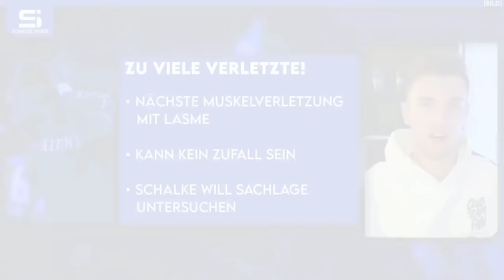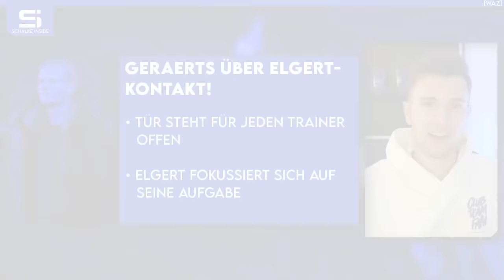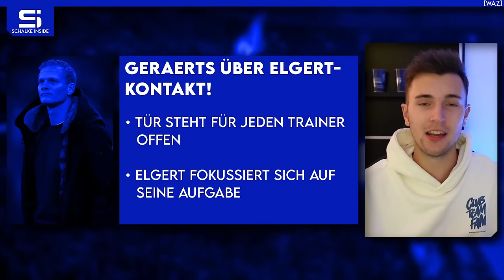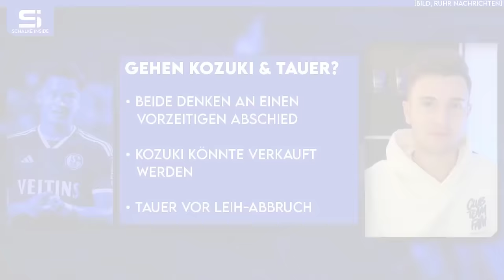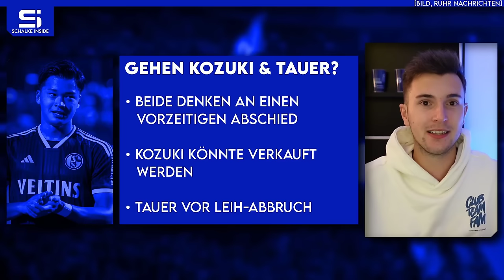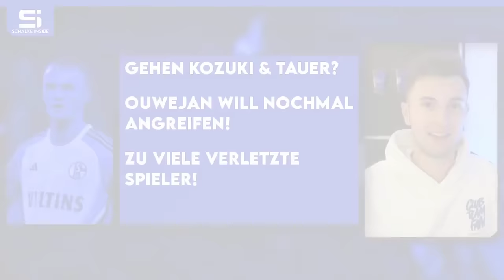Ouwejan will nochmal angreifen! Gehen Kozuki & Tauer? Zu viele verletzte Spieler! | S04 NEWS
Bilder von © IMAGO / RHR-Foto, © IMAGO / Pakusch, © IMAGO / Nordphoto, © IMAGO / Ulrich Hufnagel

00:00 Schalke News
01:00 Zu viele Verletzte!
03:33 Geraerts über Elgert-Kontakt!
06:30 Gehen Kozuki & Tauer?
10:13 Ouwejan will nochmal angreifen!